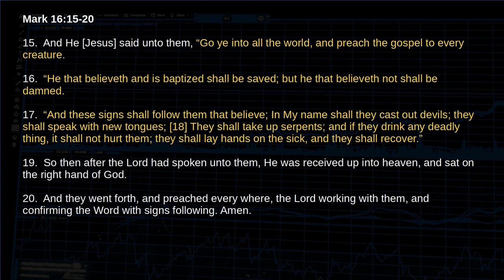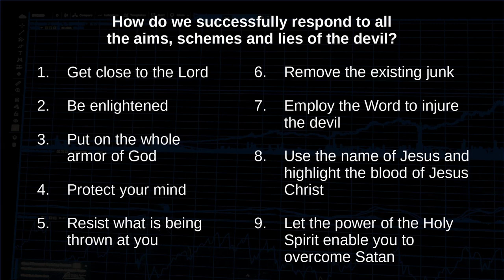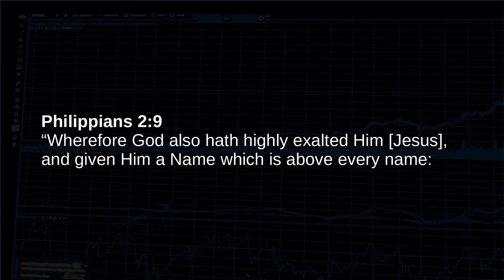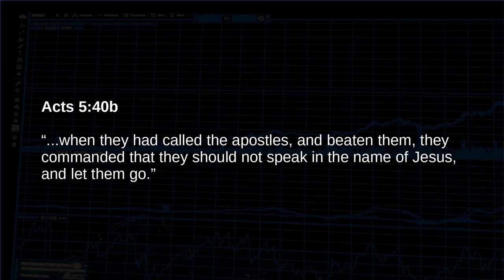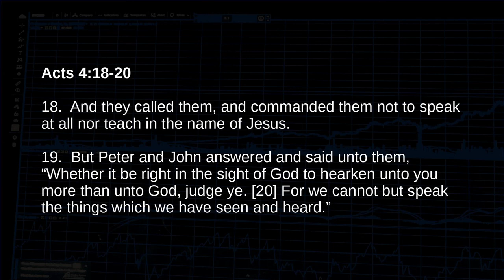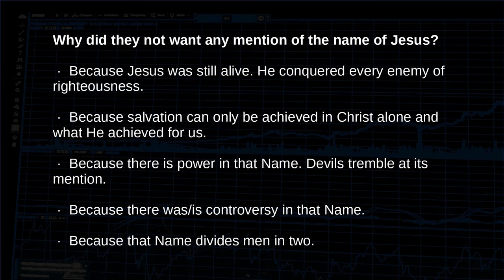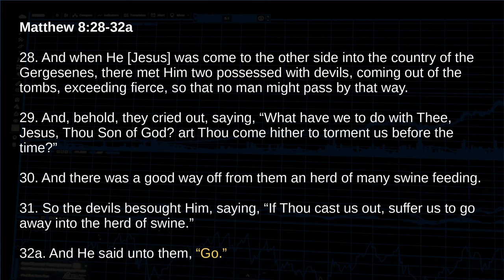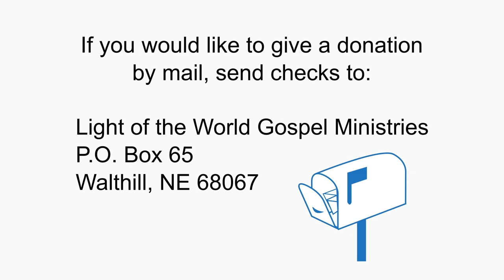"It is Time for an Intelligence Briefing" - Part 5 - Pastor Paul Malcomson - 4/2/23